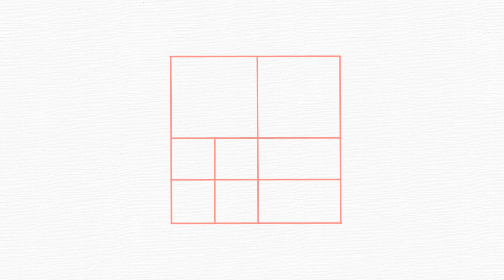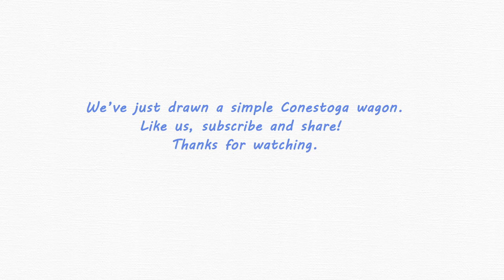How To Draw A Covered Wagon Part 1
Kyoodoz Presents: How To Draw A Canestoga/Covered Wagon Part 1 Video. This video is intended to teach viewers how to draw objects/animals starting with basic techniques in an easy and understandable method.